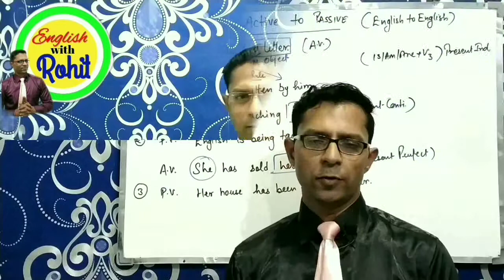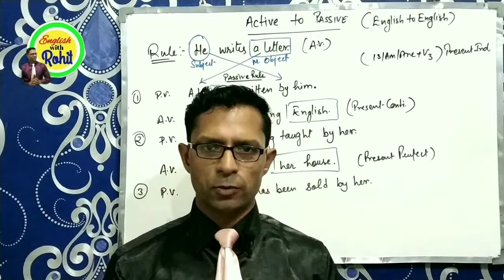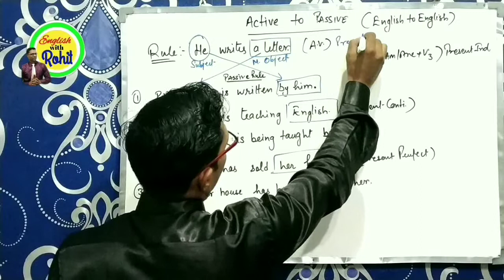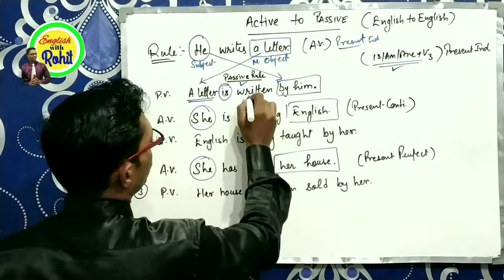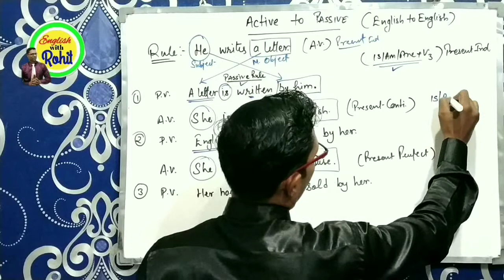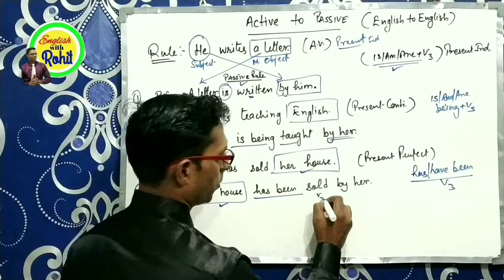Active to passive voice | active voice and passive voice in english grammar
In this video you will learn how to change active voice into passive voice. English to English changing voice.